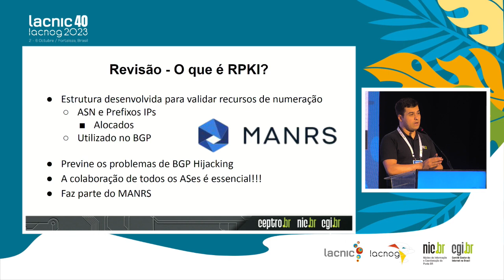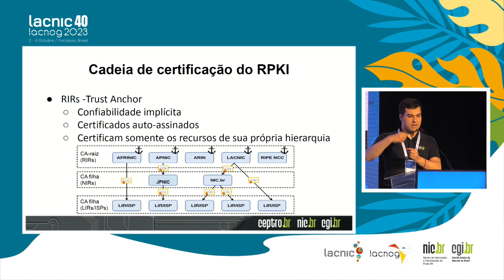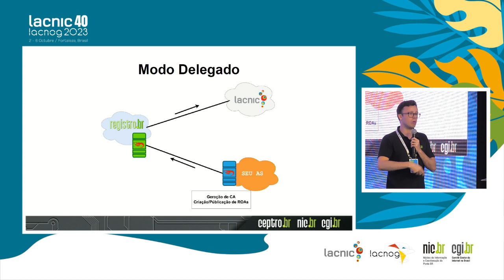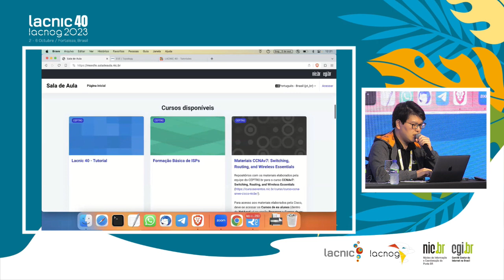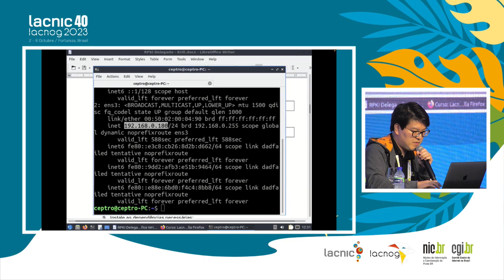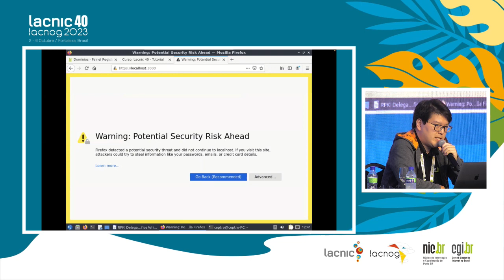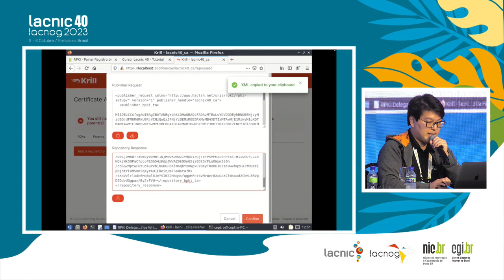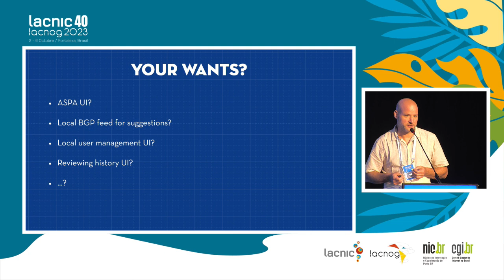Segurança no Roteamento BGP - RPKI modo delegado / Krill